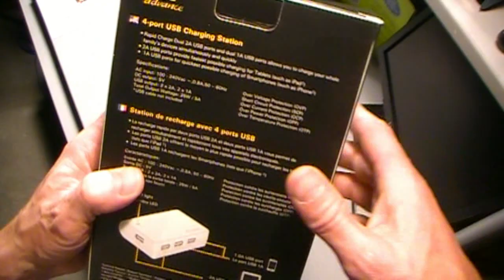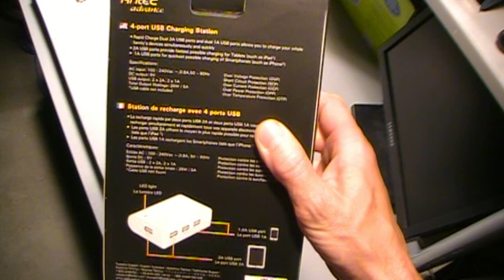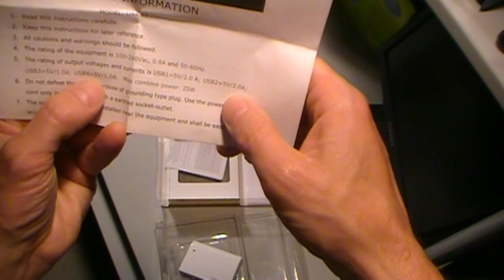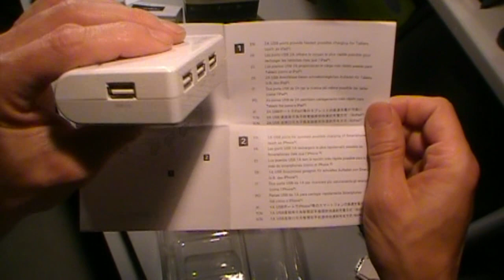Antec USB Charger and C/F type Socket Adapters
A video covering the Antec 4 port USB Charging Station and how to use it while traveling internationally. The device worked well on the trip but charging was a bit slow. Antec claims that two of the ports run at 2.0 Amps and will charge faster than the others; I didn't notice any discernible difference. We used it to charge a GoPro Camera, iPods, iPhones, Android phones, and a Nook Color tablet.